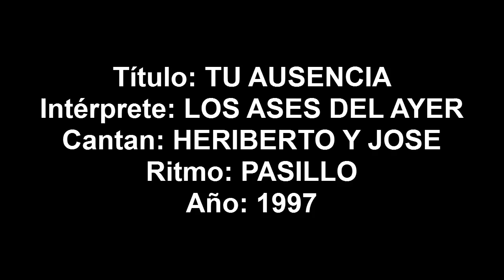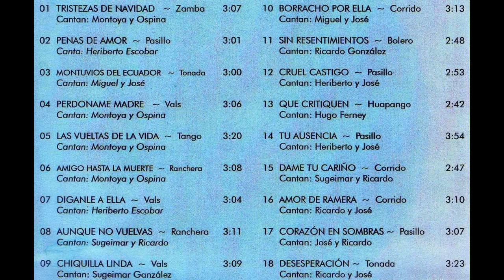Tu ausencia (1997) Los Ases Del Ayer Musica Popular de Colombia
CONTRATACIONES EN COLOMBIA EN EL CELULAR:
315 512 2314, DIRECTOR: JOSE OSPINA

Título: TU ASENCIA
Intérprete: LOS ASES DEL AYER
Cantan: HERIBERTO  Y JOSE
Ritmo: PASILLO
Año: 1997
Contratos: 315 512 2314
Medellín - Colombia